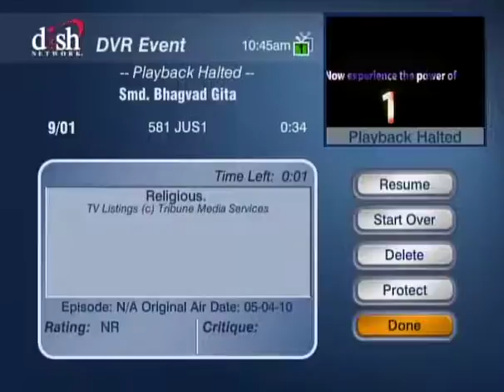HH Sankhya Swami Maharaja 15C Gita lecture in America.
Be a lover of lord. bless you. jai gopal.